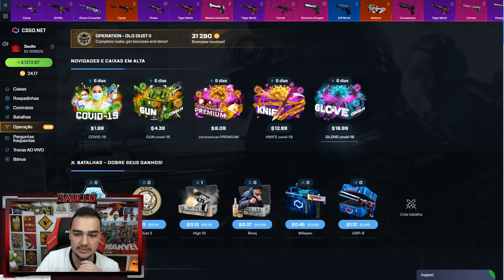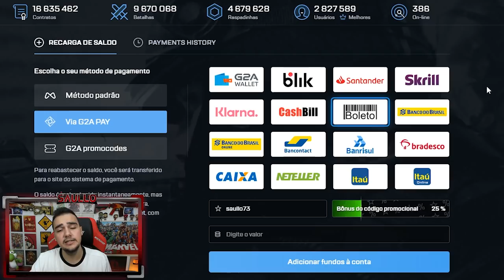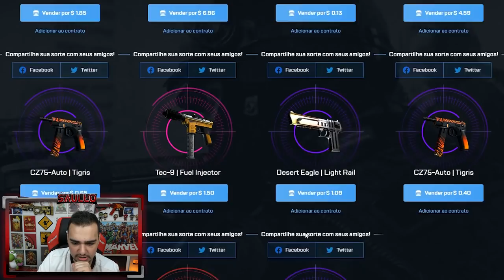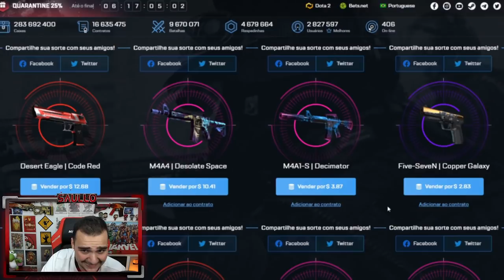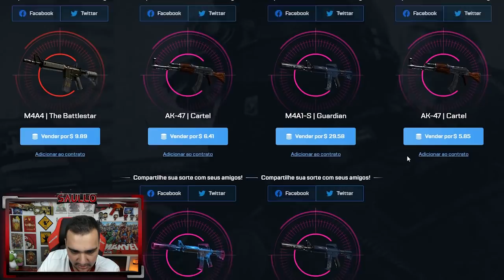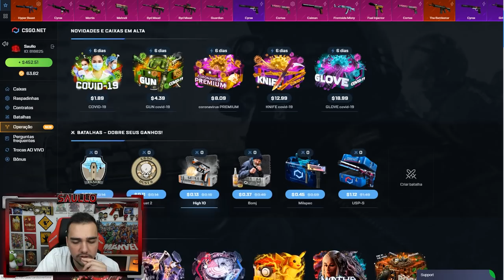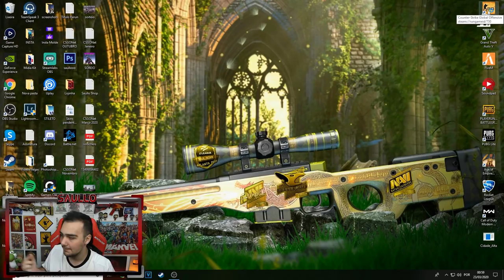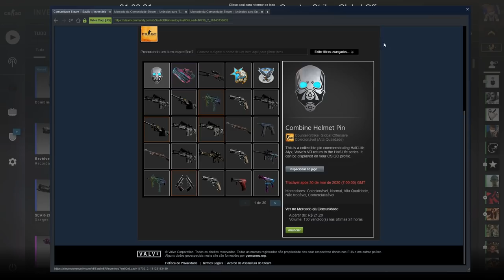Caixas do CORONA VÍRUS no CSGO?!?! 😱🦠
Novas caixas do Corona no CSGO!